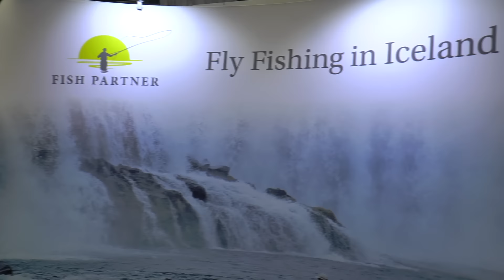The Fly Fishing Show 2017 Schedule